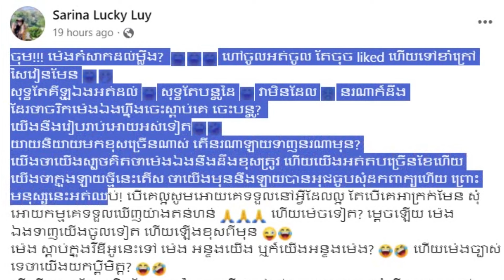មិនចប់ស្រួលៗទេ!!!ភរិយាលោក ស៊ុក សុភា ឆ្លើយតបទៅអ្នកនាង ម៉េង កែវពេជ្ជតាភ្លាមៗនិងបានឆ្លើយសំនួររសើបៗនេះ..